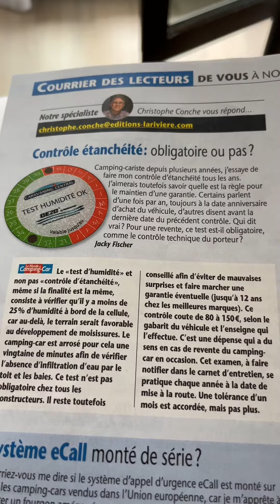As tu fait un contrôle d’étanchéité ?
Soit autonome en batterie -10% Code bougetoncc